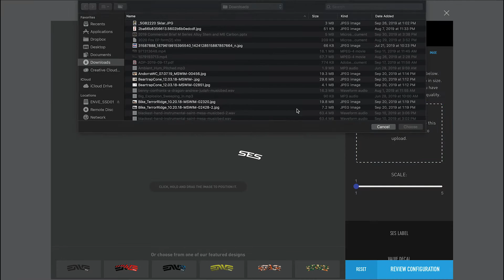Designed by You For You - ENVE Custom Decal Builder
In a sea of sameness, wheelsets become the canvas for the ENVE family to express their unique styles and set their rides apart. The online decal configurator allows for complete control of the design for your wheels. Utilize our existing templates with a variety of colors, or upload images to show your own unique flair. Installation guide included with purchase. Available for all ENVE wheels. See it in action in our profile link. *You’ll want to switch to your desktop or tablet for the best experience.*